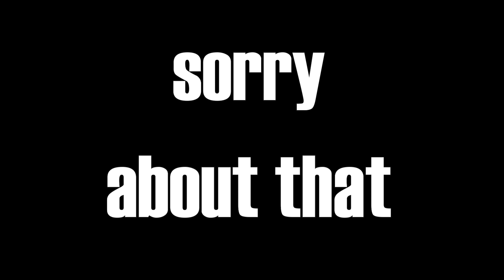wOAHHHHHHH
idk kind of content